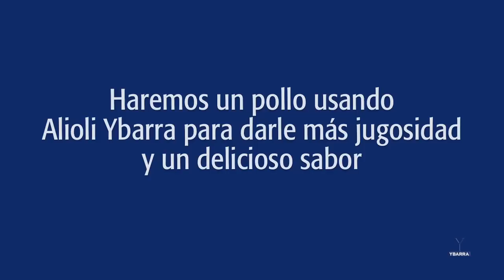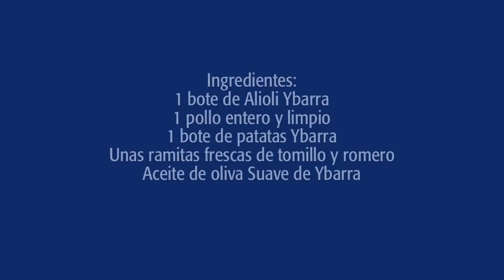Pollo asado al Alioli Ybarra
Delicioso pollo asado con nuestra salsa Alioli, que le da mucha jugosidad y un suave sabor. Espectacular, no te lo pierdas.